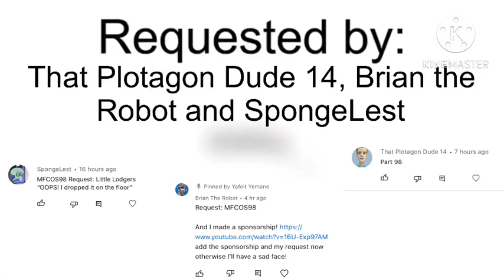My Favourite Characters Once Said 98